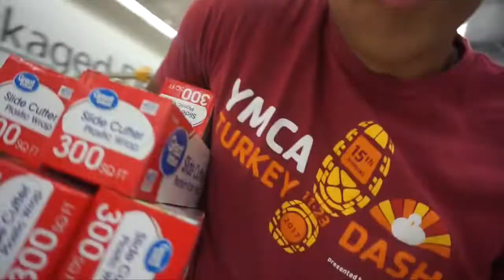HILARIOUS SARAN WRAP CAR PRANK!!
Adam I pick the perfect Birthday/Going Away present for Matt.
Watch the best SARAN WRAP CAR PRANK & hope you Enjoy the video.

                                           ^^^ CLICK HERE ^^^